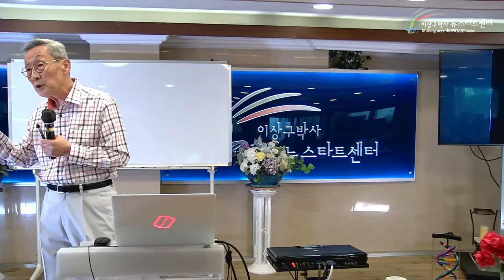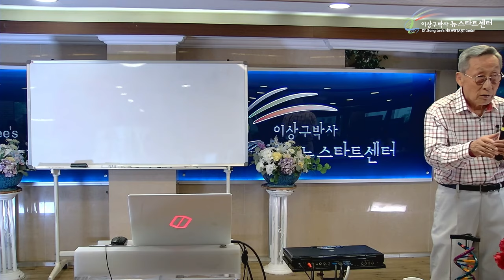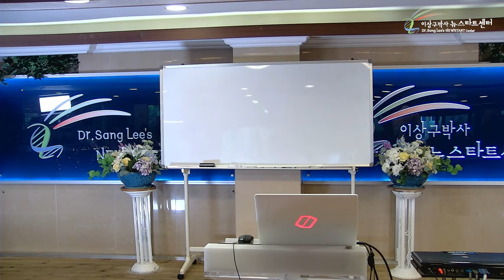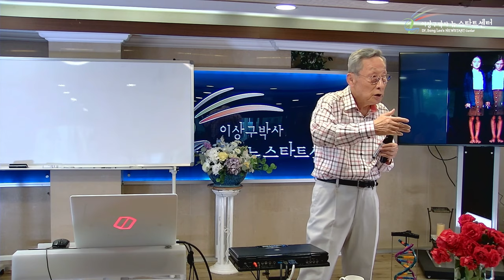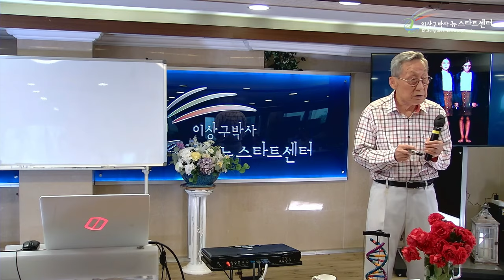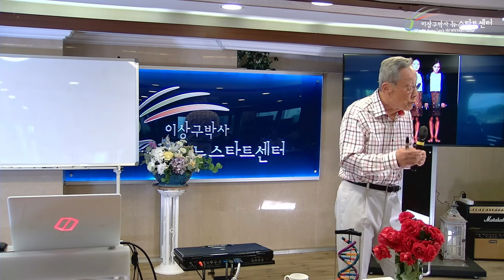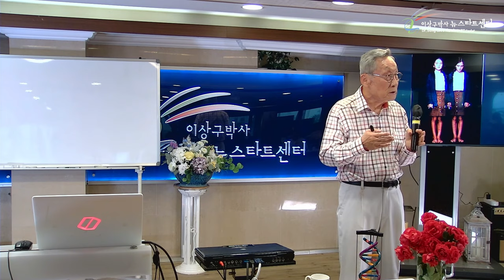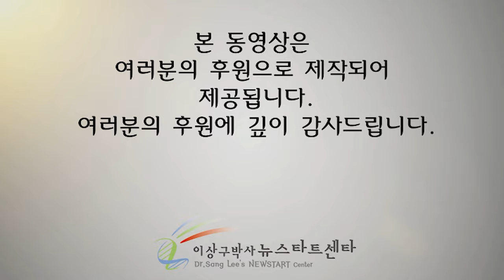[뉴스타트 건강강의] 왜 부정적인 생각이 자연스러울까?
⏱️ 타임라인⏱️

00:00:00 우리 인간은 죽는 것으로 세팅이 되어있다.

00:18:10 하나님의 사랑은 무조건적 사랑

00:25:15 영생?

00:42:30 악령은 조건적 사랑이며 자기중심적이다.